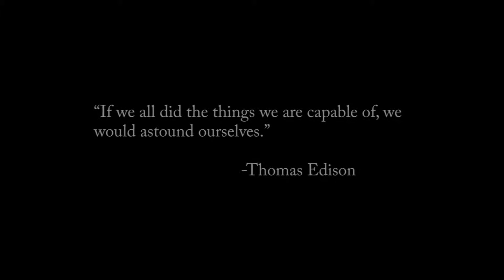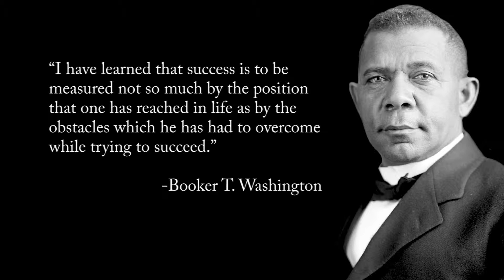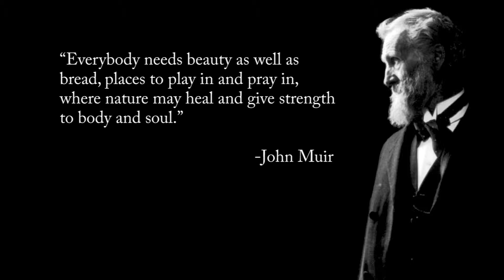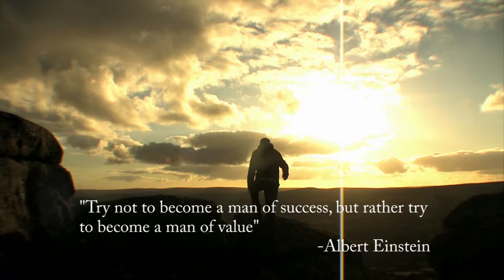YPO Orange County 2014-2015 Acheive